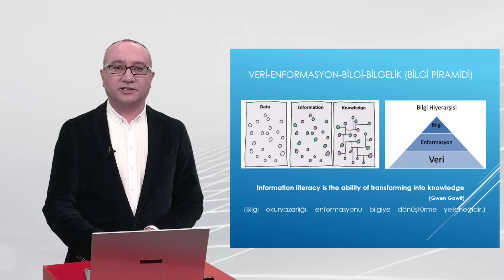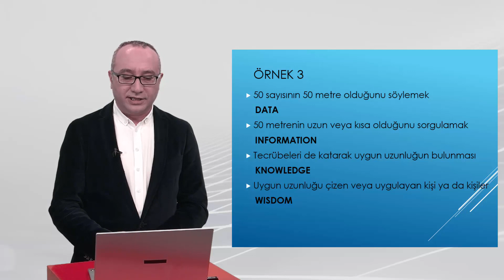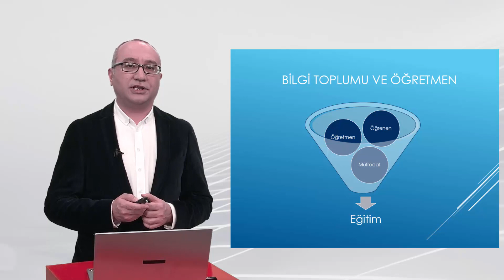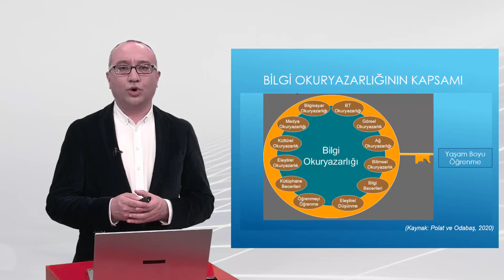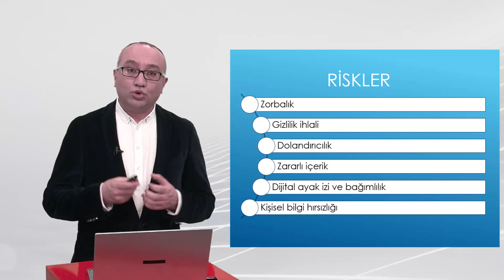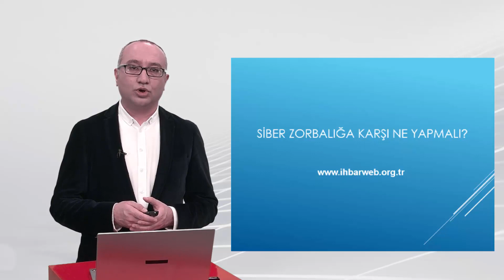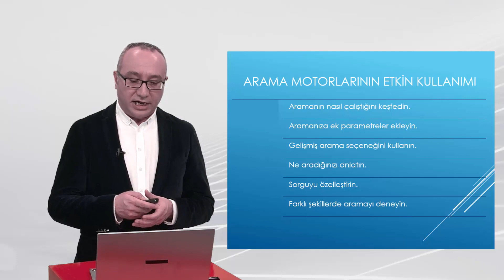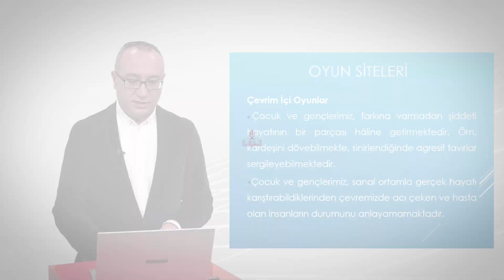Dijital Okuryazarlık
Bilgi ve İnternet Okuryazarlığı